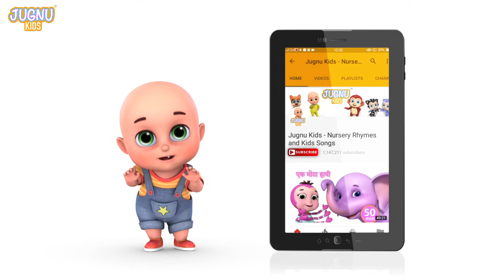Nani Teri Morni Ko Mor Le Gaye | Top Popular Hindi Nursery Rhymes | Hindi Balgeet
Nani Teri Morni Ko Mor Le Gaye | Top Popular Hindi Nursery  Rhymes | Hindi Balgeet | Hindi Kavita | Nani Teri Morni Jungle Mai Nache

nani teri morni ko mor le gaye baki jo bacha tha kale chor le gaye